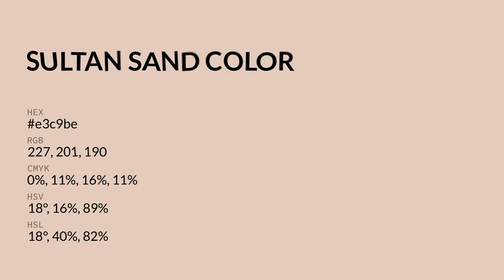Sultan Sand color e3c9be hex color - Orange color - Cool color e3c9be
What color is Sultan Sand ? e3c9be hex color - Orange color - Cool color e3c9be

Hex e3c9be Color Code is also known as Sultan Sand color.

Hex e3c9be Color code in RGB color code model is created after adding 89.02% red color, 78.82% green color and 74.51% blue color.
Hex e3c9be Color code in CMYK color (process color) code model is generated after subtraction of 0% cyan, 11% magenta, 16% yellow and 10% black.